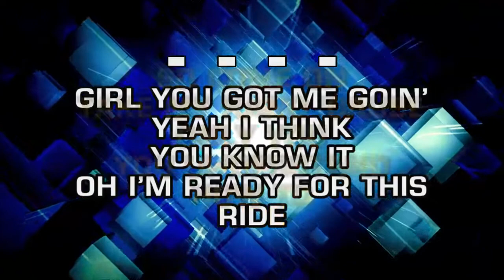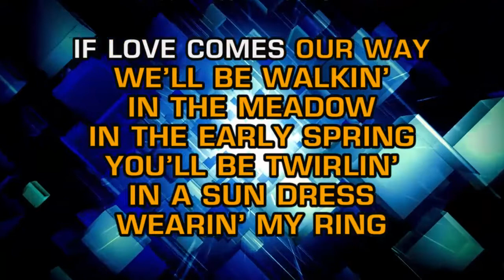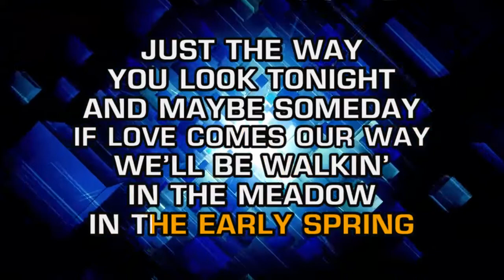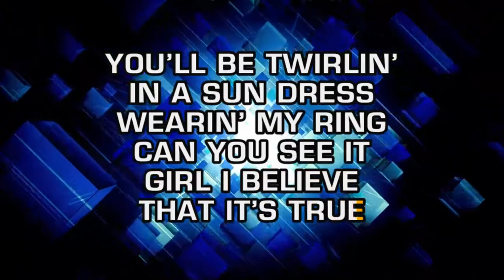Chuck Wicks - All I Ever Wanted (Karaoke)